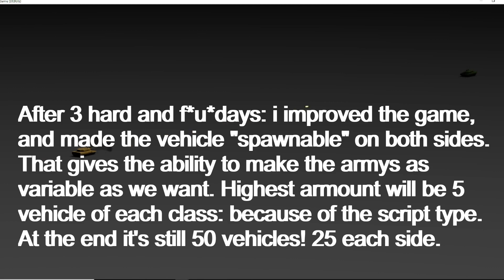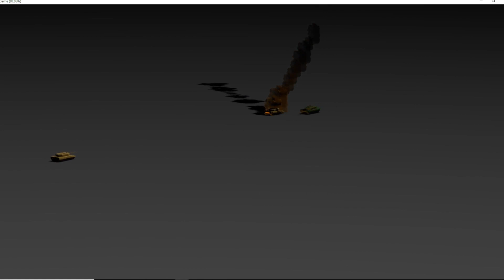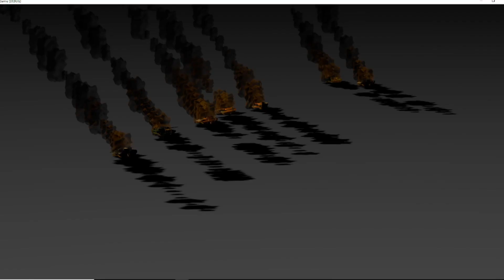Leopard tank battle 02 // War Machine Simulator (progress : 04)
Im back! After 3 hard and brain destroying days of coding and node arranging. BUT: i survived and can now show you the progress: I LOVE IT ALREADY!